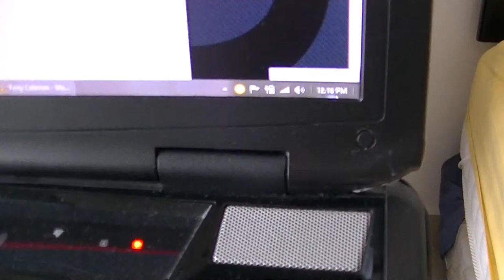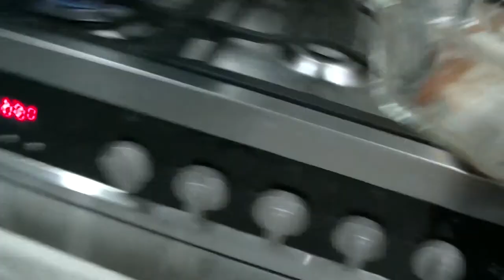Making Hainanese Rice & Pork from BBP, 17 Feb 2017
Cooking Commentary with Mom

The Big Black Pig

Bar
Address: The BBP The Club Bukit Utama No. 9, Persiaran Bukit Utama, Bandar Utama, 47800 Petaling Jaya, Selangor, Malaysia

Hours: Open today · 5PM–1AM

0:10, 6:00, 12:00, 18:00, 24:00, 30:00, 36:00, 42:00, 48:00, 54:00,

💕Stabil💕 - has been stabilized using youtube editor
♪ Music Used♫ ♬

性NSFW别
► = to